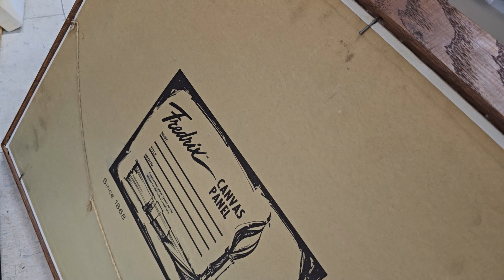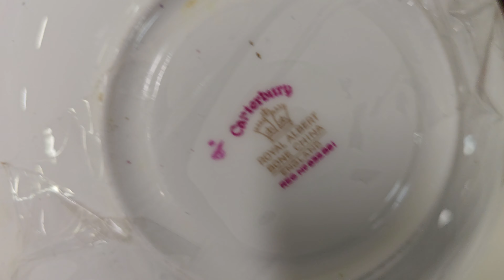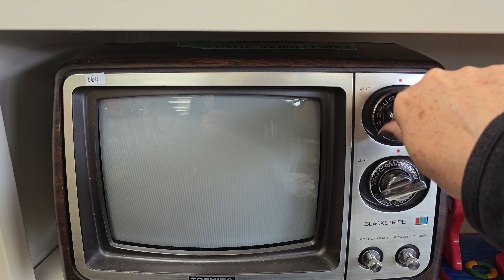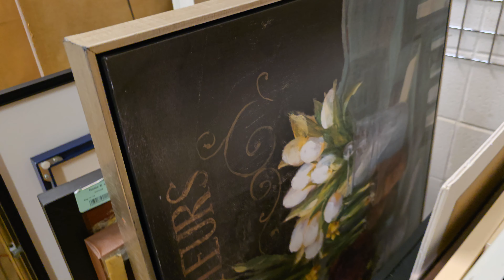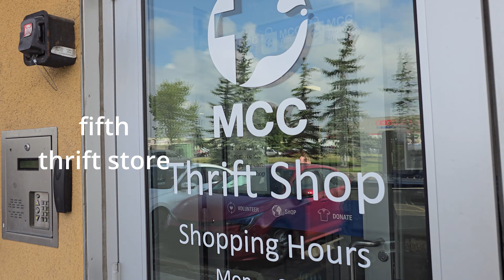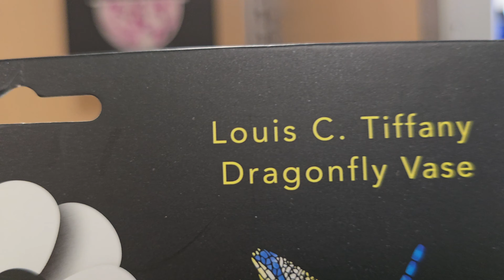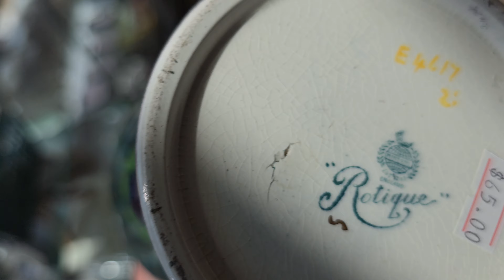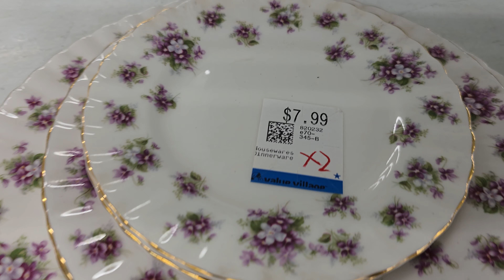I Survived 7 Thrift Shops in a Day BUT was it Worth it?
My Goodwill Bins haul was epic! Come with me as we go shopping to 7 thrift stores in Calgary. I hope you like what I found in 2 Goodwill stores and 5 more thrift shops, looking for vintage home decor for my bedroom makeover video that is in the works.  Follow me as I walk through the aisles of Goodwill Bins, Glenmore thrift shop, Wins, Goodwill thrift store, Veteran's thrift shop, MCC thrift store, and Value Village. What will I buy?